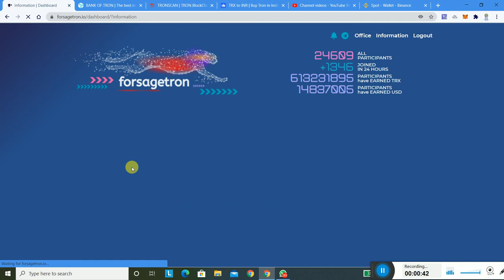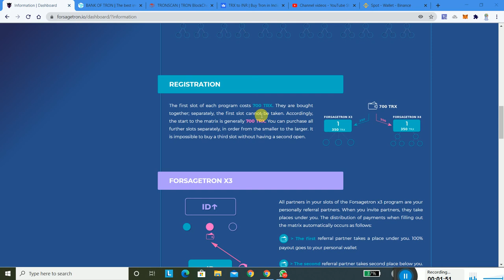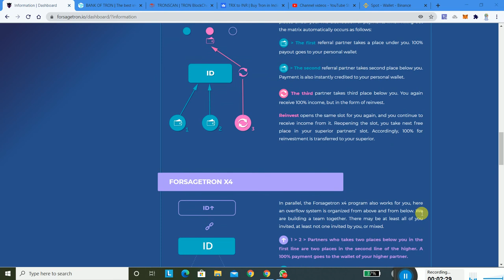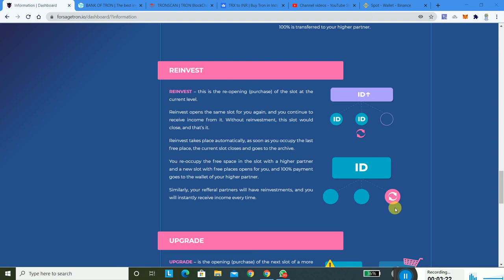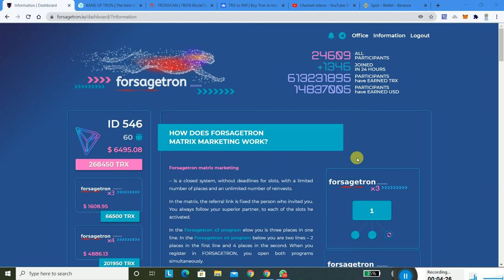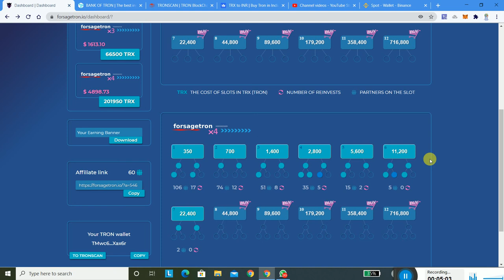Forsage Tron Plan In Hindi हिंदी मे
PLEASE JOIN MY ETHEREUM SMART CONTRACT GROUP ON TELEGRAM/WHATSAPP ( Get EARLY LINK , New Smart Contract Reviews, Latest updates & more...)

Make Money Online,Earn Money Online,Online Income,Part time income,Passive Income,How To ?,Part time Business,Side Hustles India,Ethereum Smart Contract,Refer and Earn,Review, Ethereum Smart Contract Review, Hindi , Urdbusinessu, TrustWallet, Metamask

ForsageTronSmartContractReview,  TronWallet, MakeMoneyOnline, , EarnMoneyOnline, OnlineIncome, , PassiveIncome, CryptoCurrency, HowTo SideHustle, ReferandEarn,forsagetronfull plan, forsage tron full plan hindi, forsage Tron

mlmfaster newmlmplan BestSingleLegPlan newsinglelegplan easytoearn seplbiz sepl easyearnmoney 💯%Legal Single Leg Plan | Best Single Leg plan | Sepl biz, Forsage,Navyam wings| New single Leg Plan Donet51 Full Review | New Single Leg Plan Review | Best Single Leg Plan| Easy earn money OCHER FULL PLAN REVIEW | OCHER FULL PLAN | decentralize Plan ,Sepl, Forsage,lionshare mlm company, mlm plan, mlm gurukul, mlm ajmer, mlm after lockdown, mlm auto pool plan, mlm best company, mlm best plan, mlm guruji, mlm gyan, mlm gumla, mlm helping plan mlmfaster mlmaman newmlmplan ukbasedplan ukbasedmlmplan tradefund non working mlm plan india best new mlm 2020 new mlm plan 2020, new mlm plan launch 2020, mlm new company launch 2020, new mlm launch 2020, new mlm pre launch 2020, mlm business plan new 2020, new mlm app 2020, 2020 ka new mlm plan, new mlm business 2020, new mlm companies 2020 ocher decentralize ocherplan ⚠️ DISCLAIMER ⚠️- This is not a Investment Advice. I'm Not a financial Advisor. I'm Youtuber . Always Do Your Own Research Before Investing. New Single Leg Plan Best Single Leg Plan Today Launch Single Leg Plan 2020 Life Time New Single Leg Plan Earn Money Online Make Money Online Long Time Mlm New Mlm Best Mlm Plan new Roi Plan new Royalty Plan new Binary plan new Helping plan launch 2020, new York mlm plan Launch , Vestige full plan, modi Care full plan, Latest mlm plan, harpal life full plan video, big mlm plan, Direct selling company launch new magical Binary plan best plan Make Money Online earn Money Online, Thanks